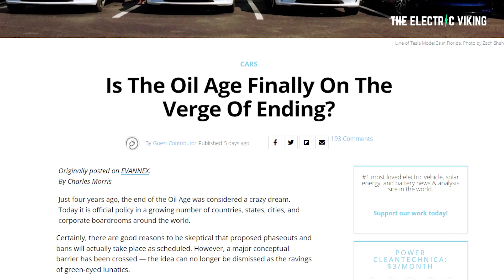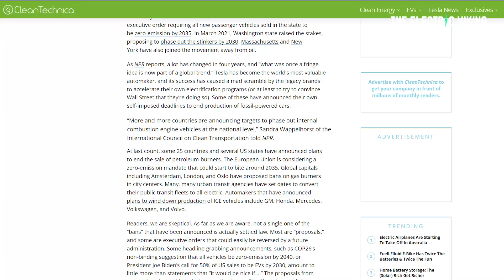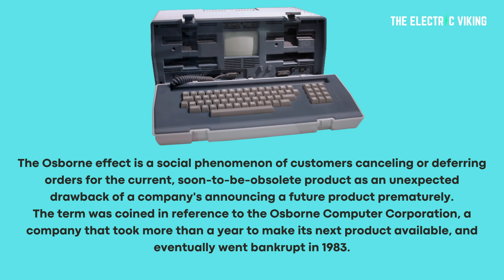The tipping point: the age of OIL is on the VERGE of collapse